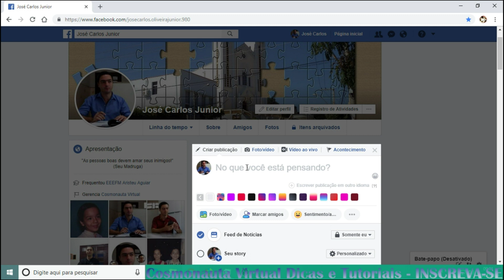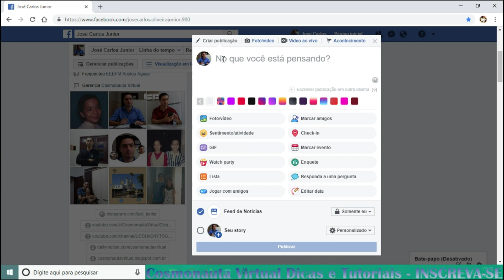Cadê as Figurinhas nas Postagens do Facebook?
Esse vídeo é para informar de mais um recurso que desapareceu do Facebook: A opção de adicionar figurinhas nas postagens. Antes, quando você criava uma postagem, havia a opção de adicionar um figurinha, inclusive animada, porém, nos últimos dias, o Facebook retirou esse recurso.

* Editor de Vídeos do Canal: Kdenlive / Blender/ Shotcut/ Lightworks
* Captura de Tela: OBS Studio
* Editor de Áudio: Audacity
* Arte e imagens: Inkscape / Gimp
* Introdução 2017: José Carlos Junior
* Música de Introdução: Eyes On You /Network 415 (Biblioteca do Youtube)
* Imagens e vídeos utilizados: Pixabay
* Outras Imagens e Vídeos: José Carlos Junior
*Microfone: Condensador Samson CO1u Pro
* Internet: Digital Net